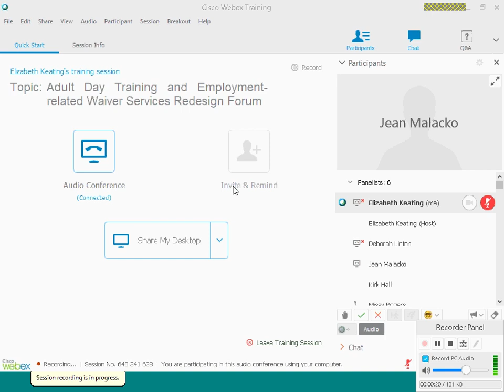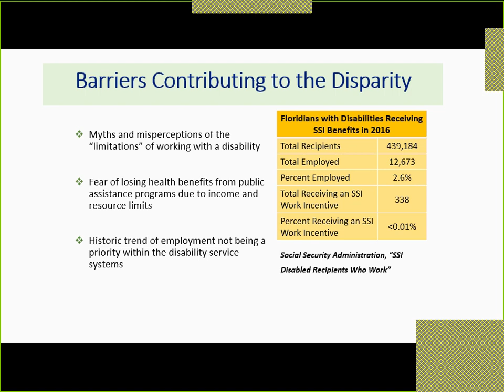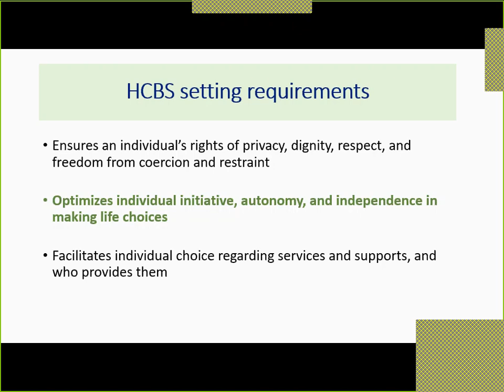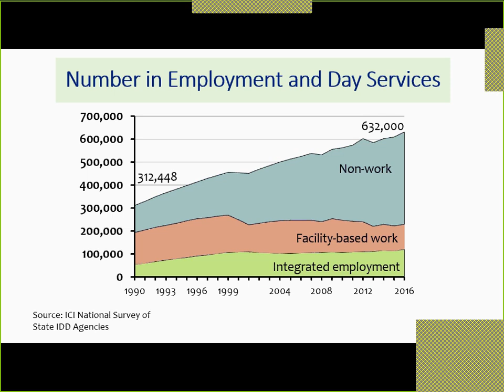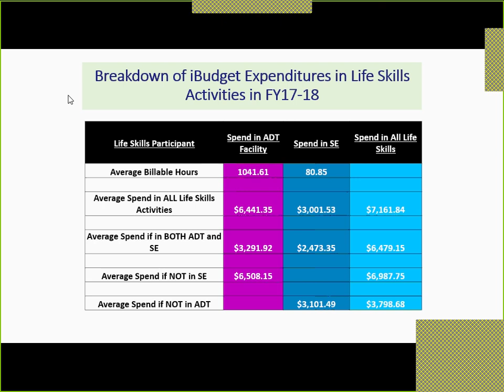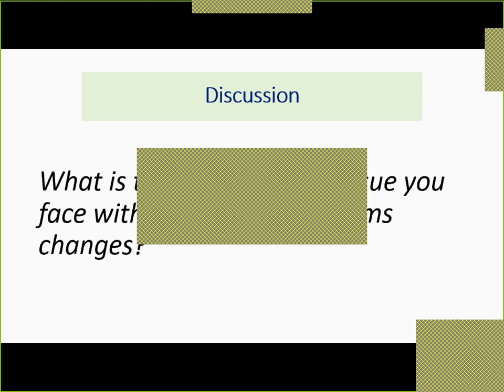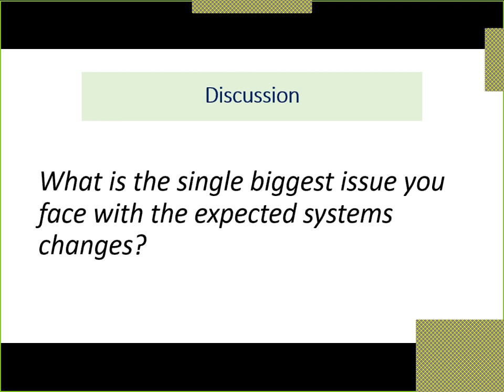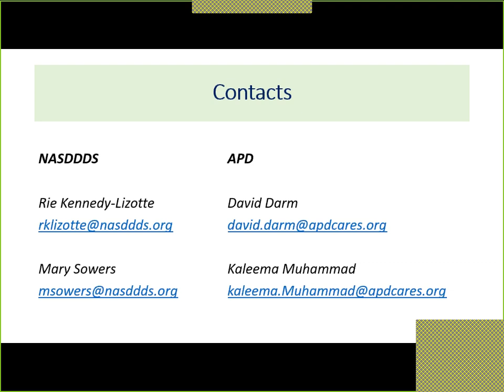APD ADT Initiative Webinar